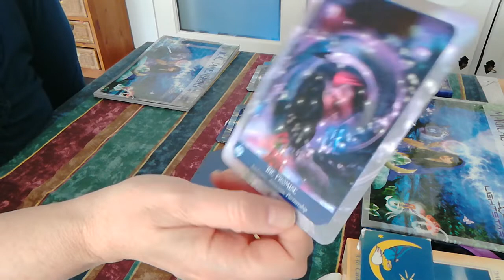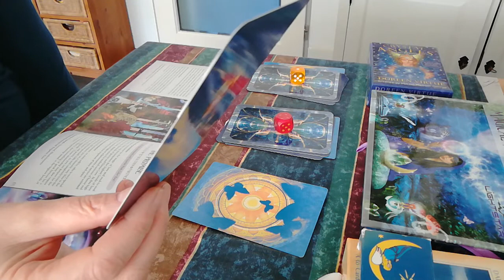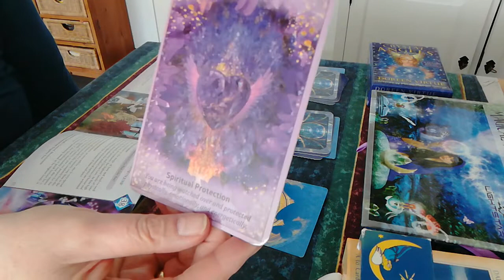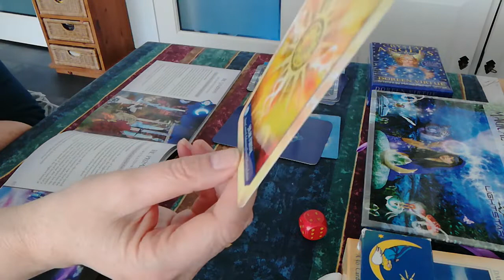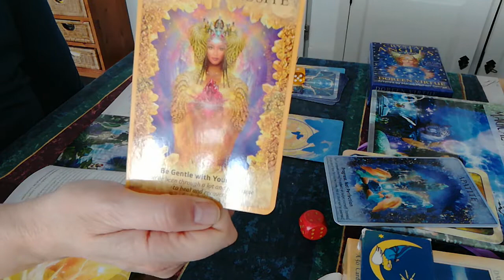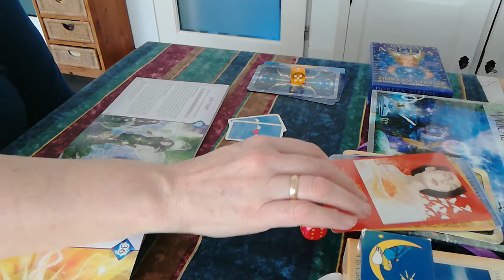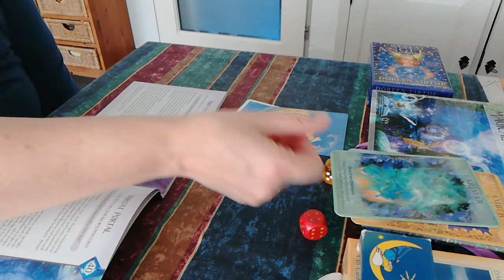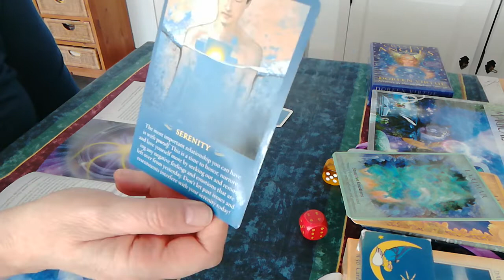🧚👼Messages from your angels 🧚👼pick a card tarot reading